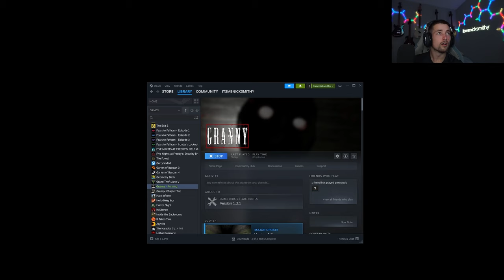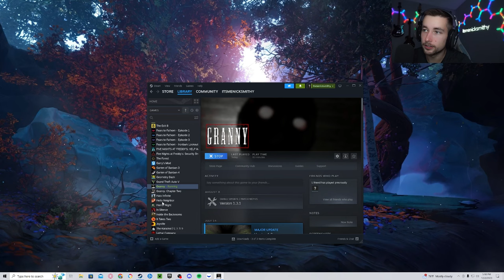I Tried To Escape GRANNY's House...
In todays video I'm playing the game Granny. It's a scary game where you have to try and escape the granny house without being caught by granny... Watch as i scream in fear and joke around while trying to beat the game.